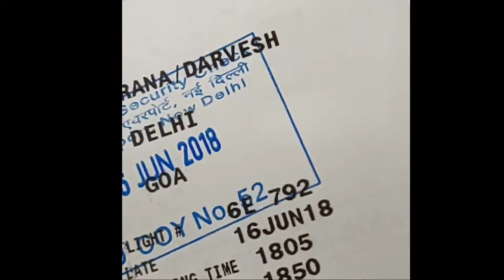Monsoon In Goa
Kya haal hai jantaaa

Wasuppppp

I wanted that my fam should see my journey the first video I ever made , This was back in  2018.

darvesh_khurana